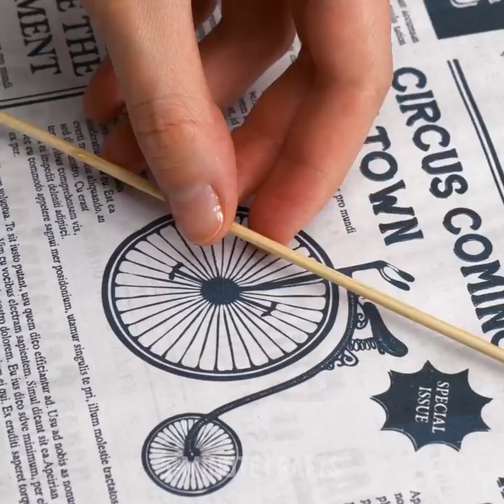Crafts That Look Like Pure Magic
00:13 - Cool crafts from natural materials
03:13 - Amazing  cement craft ideas
07:36 - Mesmerizing origami  crafts